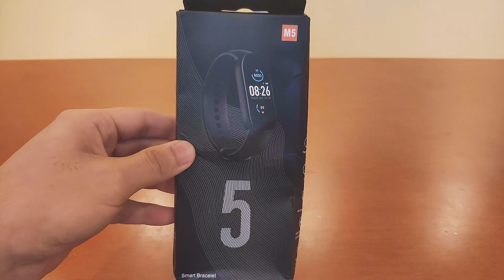UNBOXING de COMPRAS Gearbest: ESTAVA ANSIOSO POR ESSA ENCOMENDA!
Smartband M5
30 DIAS GRATUITOS DE AMAZON PRIME

Nesse vídeo mostro minhas compras online, compras na china, em lojas como aliexpress, shopee, wish. Essas compras no shopee, aliexpress é confiavel, apesar de ter demora na entrega, mesmo os envios sendo por aliexpress standard shipping que está rápido ultimamente. Não fui taxado nessa compras 2020, a loja a qual comprei foi a gearbest brasil, a qual a gearbest é confiavel apesar de ter feito essa política de estoque que menciono no vídeo.
Além disso, muitos tem dúvida a respeito da greve dos correios 2020, de como está, se ainda estão entregando, e como mostro pra vocês as entregas ainda estão sendo feitas, em breve irei trazer um vídeo atualizando...
Se você tem interesse de comprar online, fazer importação da china, acompanhe nosso canal, em breve trarei mais vídeos sobre o aliexpress brasil para importação correios. Além dos vídeos já gravados de como importar da china os melhores produtos importação com as melhores lojas de importação.